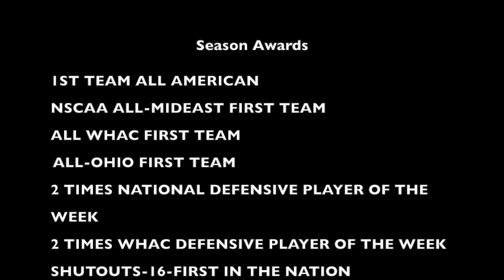Nikola Kahvedzic Highlights 2016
Nikola Kahvedzic, UNOH,
Goalkeeper, Redshirt freshman
skype: nikola_kave